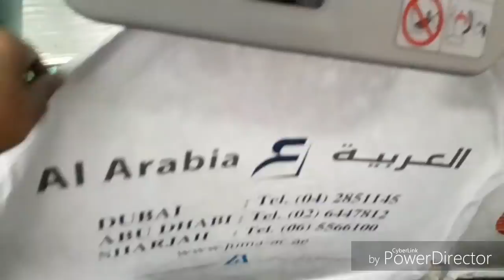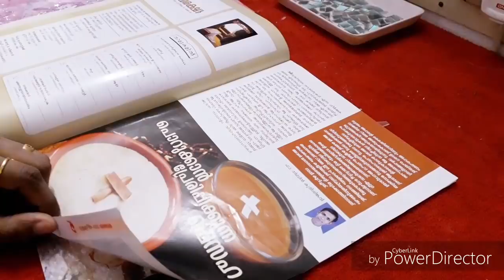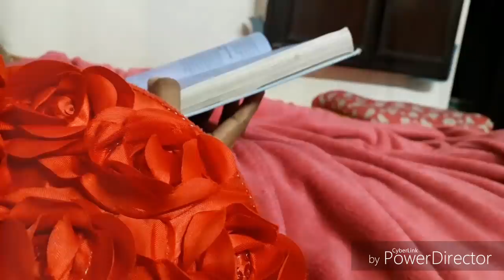DAY IN MY LIFE| afternoon to evening|car organizing|egg roll | relaxing routine | malayali mom helna